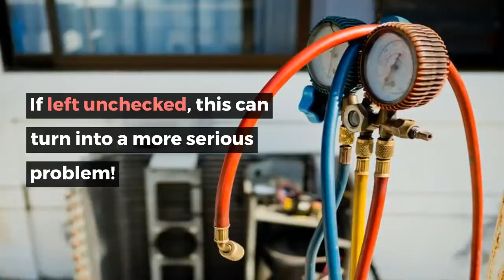HVAC Maintenance in Frisco TX: Basic Troubleshooting – Air Repair Pros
You can easily tell when your heating or cooling unit needs maintenance if you notice something is off with the amount of air it is producing. Most HVAC units develop a dirty air filter in the long run, which causes the system to work harder without actually producing good results. If left unchecked, this can turn into a more serious problem!